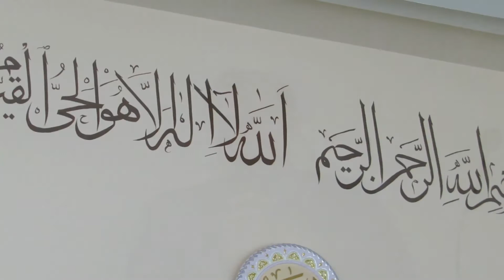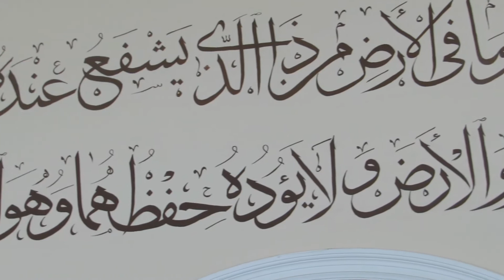Abdulqodir Qosim - Ya Rosululloh (Roqqot)